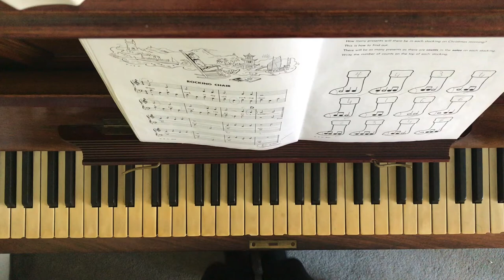Rocking Chair - Ministeps to Music Phase 2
Rocking Chair from Ministeps to Music Phase 2 by Edna Mae Burnham